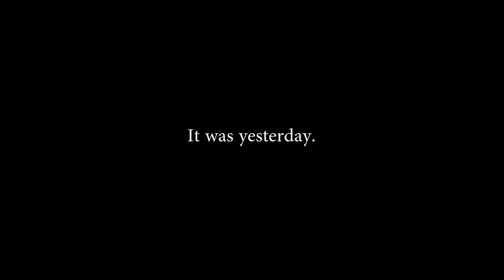(4/30/2015) Happy Birthday To Me. (l00ni Reupload)